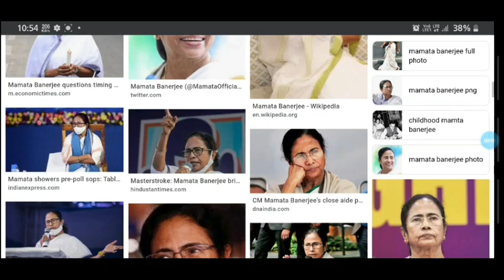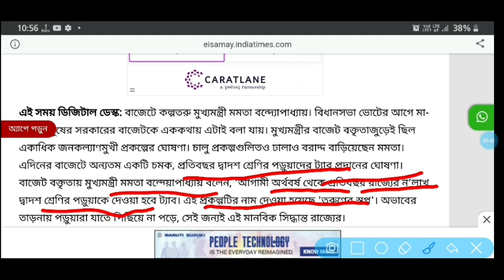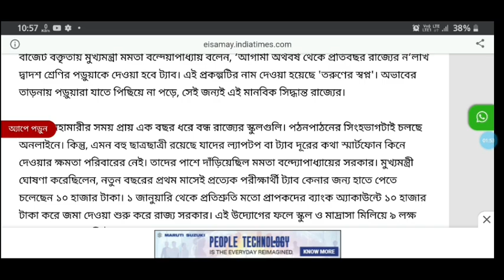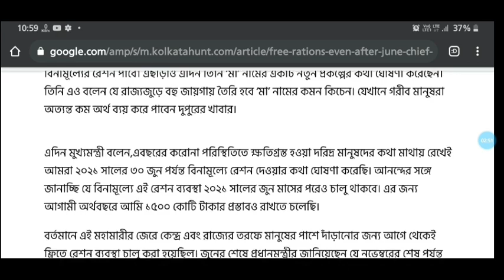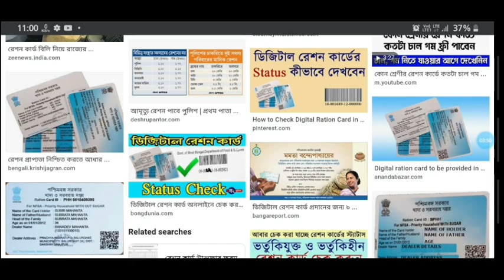বিশাল বড় সুখবর || রেশন কার্ড থাকলেই দেখুন || সবাই পাবে ফ্রীতে ট্যাব || Breaking News Today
বিশাল বড় সুখবর || রেশন কার্ড থাকলেই দেখুন || Breaking News Today